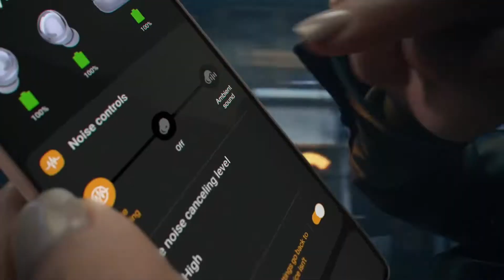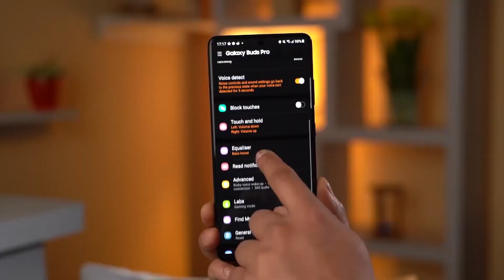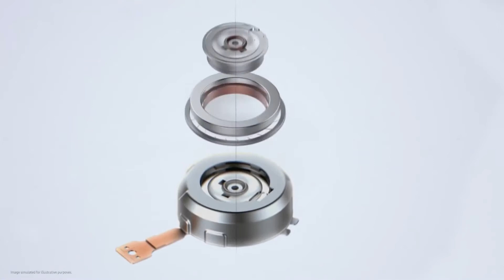Galaxy Buds Pro vs Airpods Pro | Airpods Pro vs Buds Pro Comparison | Should i Buy Buds vs Airpods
In this video Galaxy Buds Pro vs Airpods Pro in Urdu/Hindi | Airpods Pro vs Buds Pro Comparison | Buds vs Airpods
samsung galaxy buds pro,
Zaidvstech,

Hope you like this video keep supporting